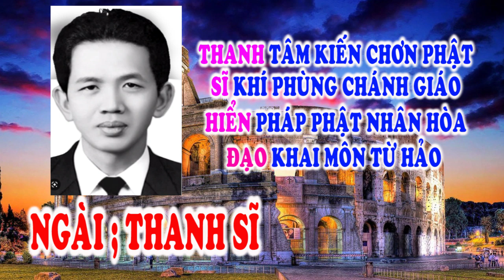🌺🙏 LỜI VÀNG TRONG MỘNG 🙏🙏 NGÀY THANH SĨ 💖⚡Tu gấp bà con ơi